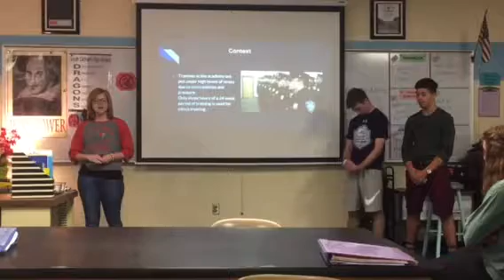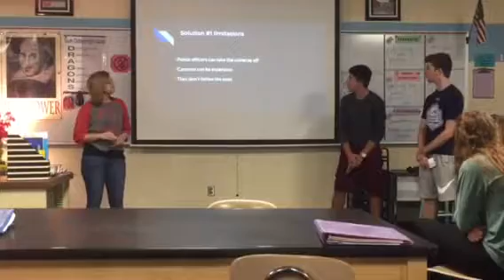Pypar, Aiden, Diego, (Miyoko)